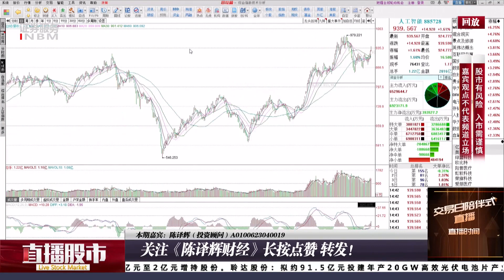人工智能AI产业，目前发展到哪个阶段，见顶的标志有哪些？